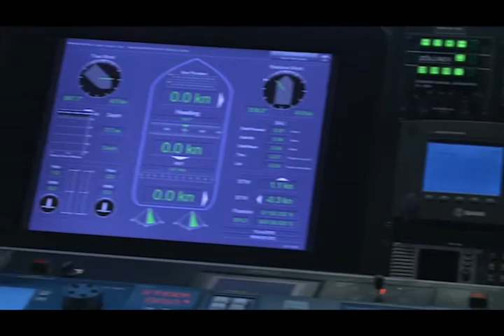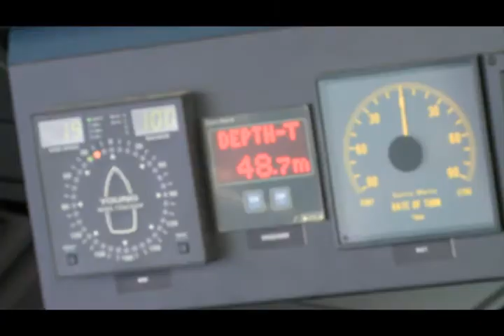Northrop Grumman's Sperry Marine new-generation IBS technology on M/V Stena Hollandica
M/V Stena Hollandica equipped with the latest Sperry Marine IBS. Rhodes Communications, a PR firm in Norfolk, arranged for photography and video of new IBS technology in use.